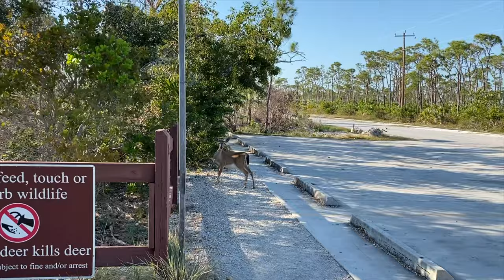QUARANTINED ON A TROPICAL ISLAND 🏝⛵️ The Florida Keys | Gale Force Twins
This week we made the call to shut down our charter operations and self quarantine in the keys! 🏝 We decided the make the best of a difficult situation as we aren’t able to book charters right now. Fortunately, we are still able to get fuel for our boat, hang with the crocs, gators and local key deer…not to mention we plan on fishing everyday! 🐊🎣